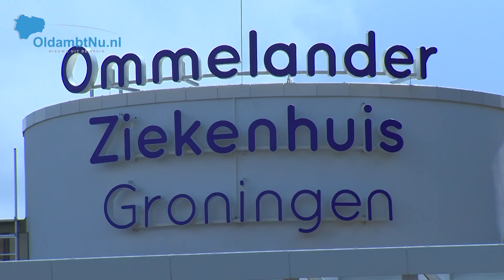Kennismaking met het nieuwe Ommelander Ziekenhuis Groningen in Scheemda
Video: Gerrie de Groot
Presentatie: Jeroen Bos